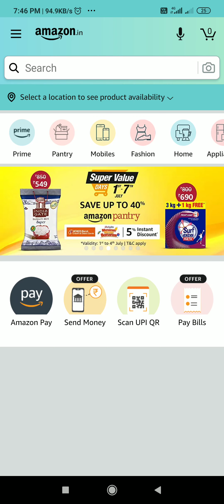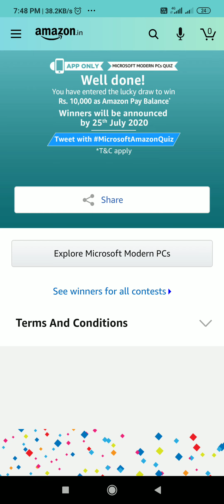Amazon Microsoft Modern Pc Quiz Answers Today | Win 10000 Amazon Pay Balance | 2 July 2020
Other Quiz :-

Question Asked in today's Quiz :-

Question 1 of 5:

Which of the following features describe Microsoft Modern PCs?

Question 2 of 5:

Microsoft Modern PCs with SSDs are light & sleek in nature.

Question 3 of 5:

Microsoft Modern PCs are __________.

Question 4 of 5:

Which of the following in Modern PCs is NOT powered by Windows 10?

Question 5 of 5:

What kind of hard drives are used in Microsoft Modern PC's?

Topics Covered :-

amazon quiz
amazon quiz answers today
2 july amazon quiz answers
2 july amazon quiz
pathania brothers
amazon microsoft modern pc quiz answers today
win 10000 amazon pay balance
microsoft modern pc quiz amazon
microsoft quiz
amazon
quiz